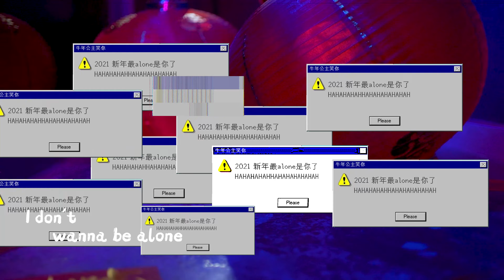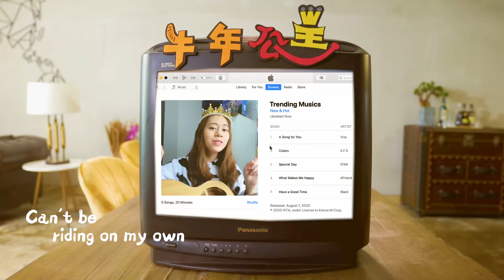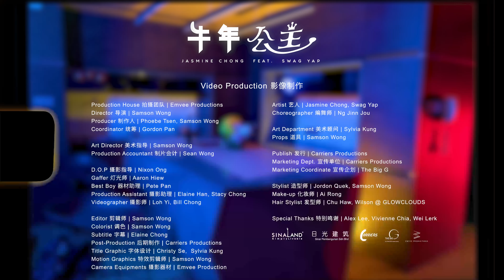2021欠我一首这样的新年歌 | Jasmine 张静汶【牛年公主 Ox Princess (feat.@swagyap3659)】(Prod. By Phoebe Tsen) Official MV 4K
📌 English subtitles are available. (Please click on 'CC' button)
〈 牛年公主〉打破新年歌固有的框架，巧妙地把 Neo Soul 和 RnB 曲风融合为一是华语乐坦罕见之作
除了中华传统乐器之外，也特别加入了一个婆罗洲独有的传统乐器 - Sape 融入其中, 貫穿全曲。
无论是从词曲创作，曲风到 MV 视觉呈现上都希望毫无保留地把今年的农历新年非常贴切地诠释出来。

堪称破世界纪录之多新年歌的 2021年，哪一首真正把你的心情唱出来了呢？
今年回不到家被锁在电视里面的我 跟 @swagyap3659
写了一首 chill chill 的新年歌送你也送给我自己！
唱的再多我们只是希望平安健康就足够了
相信你和我一样都希望被这个世界温柔以待，
2021年, 用更自信, 更开阔如公主般的姿态面对接下来的一整年吧 。
特别感谢 SinaLand 很给力的支持，让怎么好听的作品发生 💕

〈 牛年公主〉
词曲：Jasmine Chong, Swag Yap, Phoebe Tsen, Samson Wong

怎么一眨眼 就是新的一年
两手空空 口袋只有半毛钱
But I don’t even care 只要有你在身边
就算吃泡面 脸上都带着笑脸

妳希望财源滚滚  今年的路顺不顺
请别再回首看妳我都只是幸存
牛年公主脾气忍不了
烦恼沮丧统统都给我忘掉

Oh 快点跟我起来 今天是年初一
Oh! Sorry只是Prank 你 哪里都没得去
哦天啊拜年都要带着顾虑
只能靠VC来维持关系

我们都  经历了风风雨雨
这(本)公主  想赖着好好休息                                                                                                                                                                       有太多原因阻止我去努力
再多荆棘 也别丢了期许

我要我新的一年
健康快乐都在身边
伤心和無奈的都抛远远
我祝愿新的一年
忘掉无谓的世俗之见
當被世界宠爱的牛年公主

怎么还不睡 是不是明天 Work from home
躲在房间 要离人群远一些
Or you don’t even care 你只想要走上街
不管危不危险 只要你快乐就 Ok

当春風扫过街景
世界都在等著一個奇蹟
可妳都想不理
王子公主都 just wanna 休息
可沒想过要放弃
缺少了对的时机
好不容易可以
可以重啟再繼續

都沒人告訴我 路該怎麼走
是時候揚起首 別再低著頭
I don’t wanna be alone
Can’t be riding on my own

人与人 都隔着距离
连拥抱 都需要带着顾虑
所以说珍惜能还能聚在一起
有些画面已经得来不易

 [  影像制作  ]
Presents 出品 | Carriers Productions
Production House 拍摄团队 | Emvee Productions
Director 导演 | Samson Wong
Producer 制作人 | Phoebe Tsen, Samson Wong
Coordinator 统筹 | Gordon Pan @ The Big G
Art Director 美术指导 | Samson Wong
Production Accountant 制片会计 | Sean Wong
D.O.P 摄影指导 | Nixon Ong
Gaffer 灯光师 | Aaron Hiew
Best Boy 器材助理 | Pete Pan
Production Assistant 摄影助理 | Elaine Han, Stacy Chong
Videographer 摄影师 | Loh Yi, Bill Chong
Editor 剪辑师 | Samson Wong
Colorist 调色 | Samson Wong
Subtitle 字幕 | Elaine Chong
Post-Production 后期制作 | Carriers Productions
Title Graphic 字体设计 | Christy Se, Sylvia Kung
Motion Graphics 特效剪辑师 | Samson Wong
Camera Equipments 摄影器材 | Emvee Production
Artist 艺人 | Jasmine Chong, Swag Yap
Choreographer 编舞师 | Ng Jinn Jou
Art Department 美术顾问 | Sylvia Kung
Props 道具 | Samson Wong
Stylist 造型师 | Jordan Quek, Samson Wong
Make-up 化妆师 | Ai Rong
Hair Stylist 发型师 | Chu Haw, Wilson @ GLOWCLOUDS
Special Thanks 特别鸣谢 | Alex Lee, Vivienne Chia, Wei Lerk

[  音乐制作  ]
Written By 词曲 | Jasmine Chong, Swag Yap, Phoebe Tsen, Samson Wong
Music Producer 音乐制作人 | Phoebe Tsen
Arranger 编曲人 | Elisha Tiga
Electric Guitar 电吉他 | Elisha Tiga
Electric Bass 电贝斯 | ElishaTiga
Piano 钢琴 | Elisha Tiga
Sape 萨佩 | Elisha Tiga
Additional Production 编曲制作 | Phoebe Tsen
Vocals Production 配唱制作 | Phoebe Tsen
Recording Engineer 录音师 | Stephen Lim
Recording Studio 录音室 | BackRoom Studio
Mixing Engineer 混音师 | Jeson Huang
Mastering 母带后期处理 | Stephen Lim